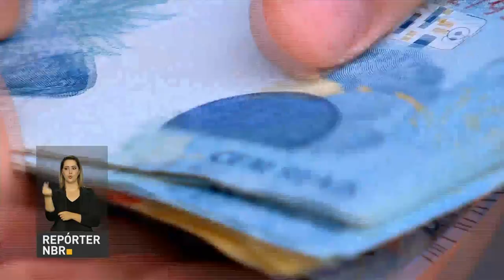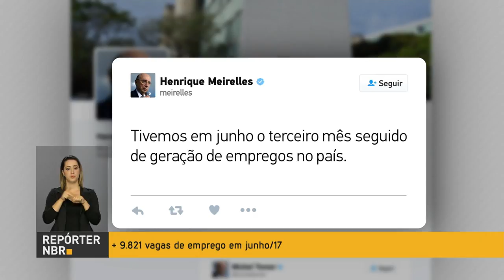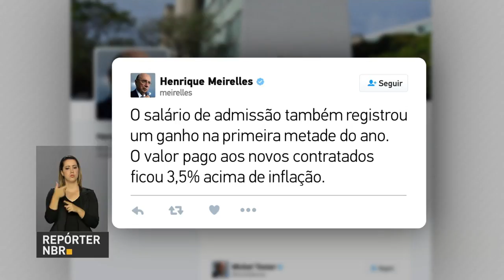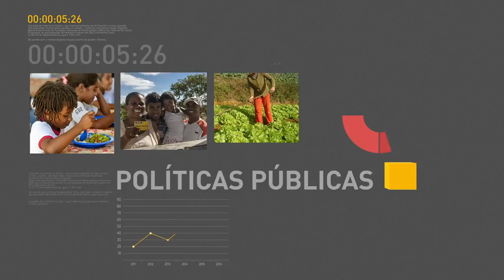Temer sanciona autorização de crédito suplementar para emissão de passaportes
REPÓRTER NBR 16H - 19.07.17: O presidente Michel Temer sancionou hoje a autorização de crédito suplementar para regularizar a emissão de passaportes. Os saques das contas inativas do Fundo de Garantia tem gerado alívio para muitos brasileiros e impacto positivo na economia do país. O ministro da Fazenda, Henrique Meirelles, utilizou seu perfil no Twitter para comemorar o resultado do Caged no mês de junho e no primeiro semestre.